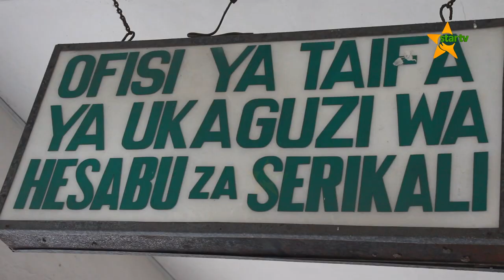Profesa Assad: Amshauri Kichere kuhusu kuwafanyia mabadiliko ya watumishi wa taasisi hiyo